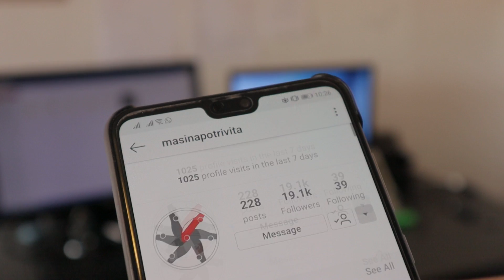LUPTA EPICA: MasinaPotrivita vs BucharestBikeTraffic. Pe pe cine ai paria?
Ok, inainte sa vezi filmuletul fa o predictie:
Ruta: Rahova - Pipera la 8 dimineata. Cine ajunge primul?

CARVERTICAL (cumpara rapoarte prin noi ca sa sustii canalul)

MASINAPOTRIVITA
O sa vezi, o sa fie bine, ca te-ai abonat la mine

MasinaPotrivita este un business. Ne-am specializat sa ajutam oamenii ca tine sa cumpere masini second hand fara sa fie pacaliti. Facem asta de 8 ani si am verificat peste 4000 de masini second hand pana acum.